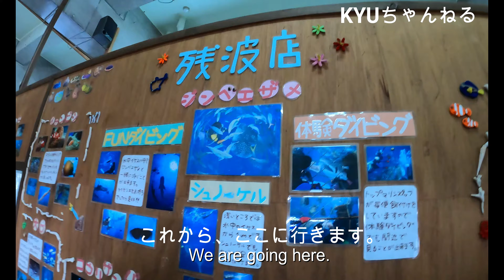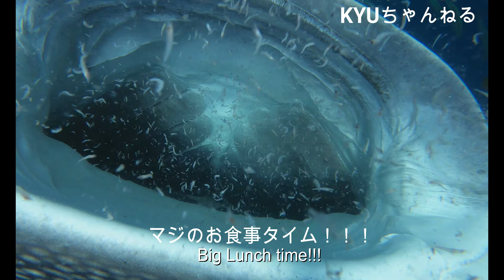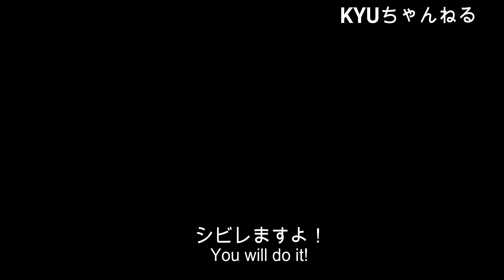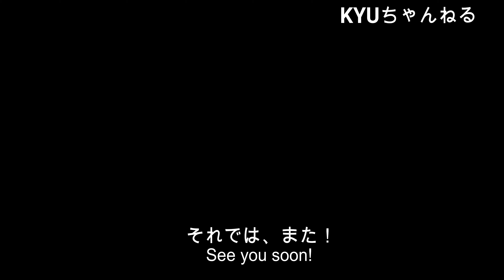【おすすめ体験】ジンベエさんとダイビング！ Diving with Whale sharks!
読谷の都屋漁港でジンベエさんと初ダイビングをしてきました。
日本でジンベエさんと泳げるのは、ココだけ！！
とても感動しました！
観光客の方だけでなく、ウチナーンチュにも、ちょーオススメです！

ダイビングのライセンス持っている方は
網のなかにはいっって一緒に泳げるそうですよ！
ファイトー！

沖縄名護市在住のKYUです。
北部を中心に、沖縄でしか体験できないことや
おすすめの場所を

KYU

I dived for the first time with Whale sharks at Toya Fishing Port in Yomitan.
Only here can diving with Whale sharks in Japan! !
I was very impressed!
It is recommended for everyone.

If you have a diving license
You can dive inside the net and swim together.
Have fun！

Hello  I'm KYU.
living Nago City Okinawa Japan.
I mainly upload recommended locations in the northern part of Okinawa.

KYU

沖縄 ジンベエザメ ダイビング 観光 体験 okinawa Whale sharks#diving#kyuチャンネル